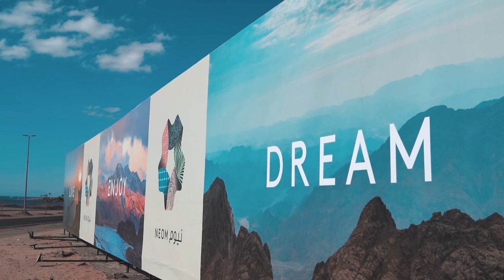DAKAR 2020 - 3. etapa (Neom → Neom)